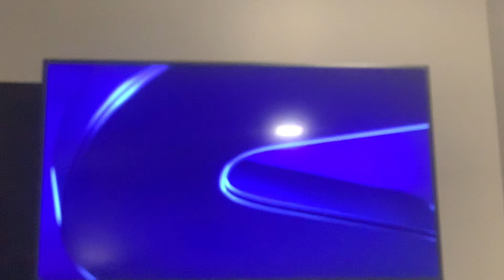Blade II Sky Movies Collection Intro